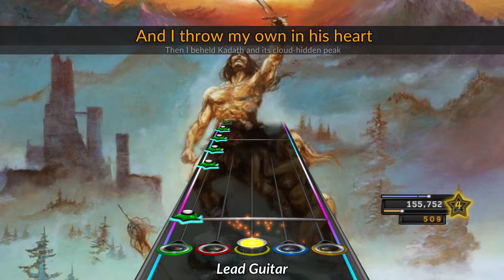Eternal Champion - The Invoker (Chart Preview)